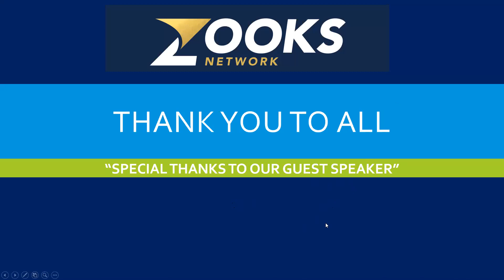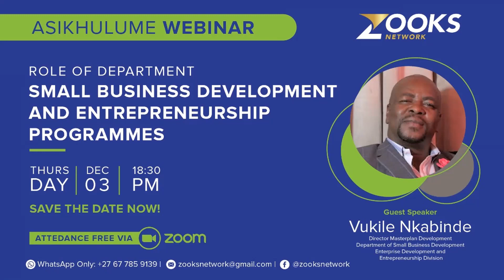Wandile Goliath Asikhulume Webinar Part 2